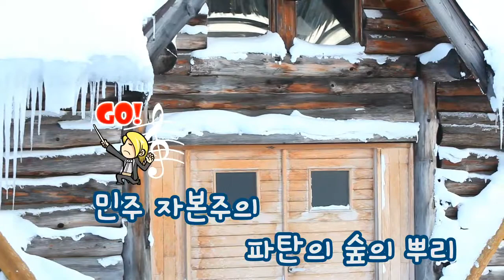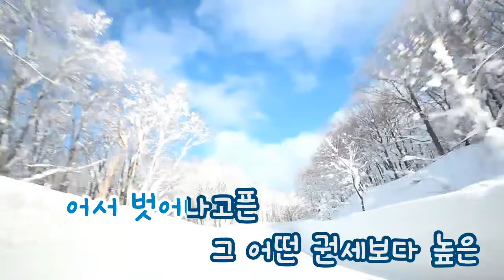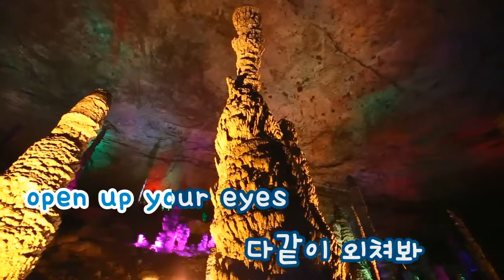[TJ노래방] Lesson2(The Sunset) - 에픽하이 (Lesson2(The Sunset) - Epik High)) / TJ Karaoke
Lesson2(The Sunset) - Epik High -- TJ Karaoke Song NO. 13676
Lesson2(The Sunset) - 에픽하이 -- TJ노래방 곡번호

▶ ZillerSong Mobile : Android/IOS
▶ K-POP STAR Global Package : Android/IOS
▶ TJ TV Karaoke (Korean ONLY) : KT OllehTV , LG U+TV, SK BTV